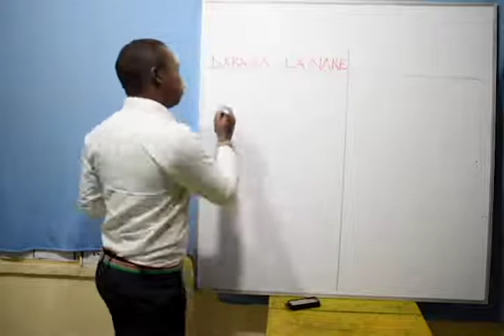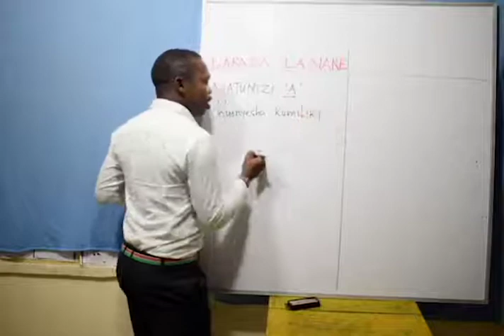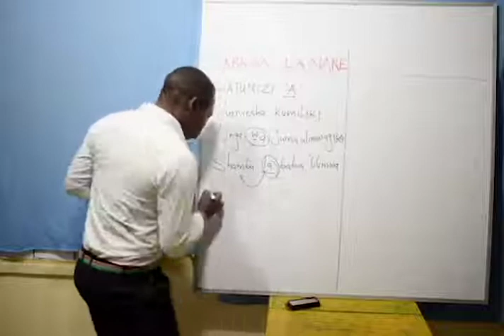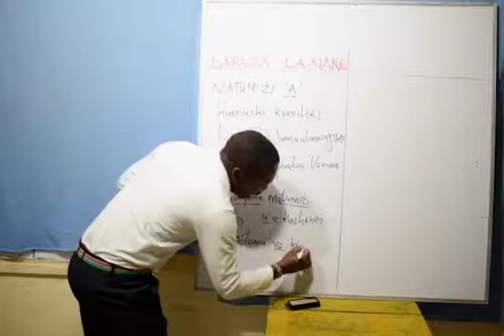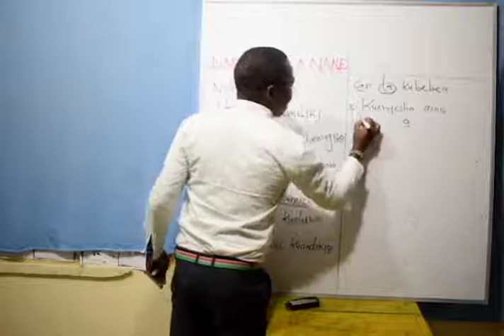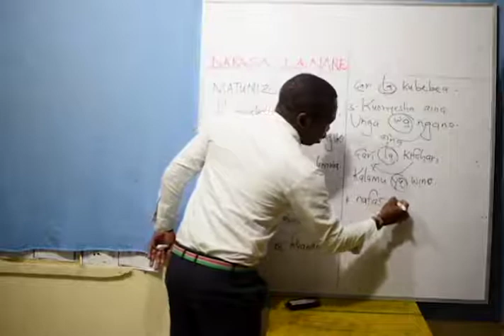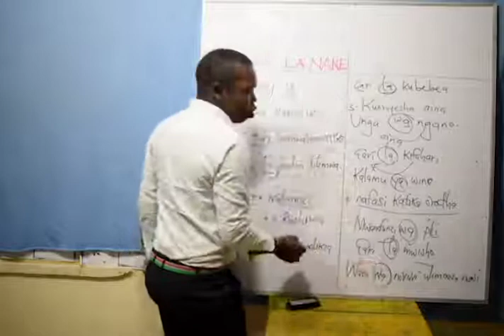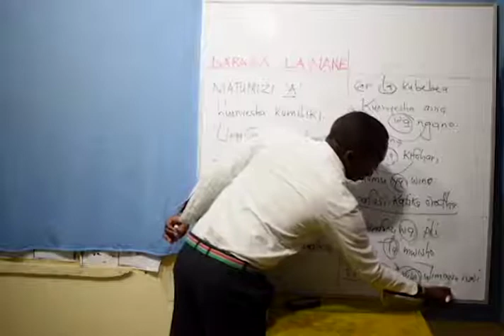Class 8 - Kiswahili (Matumizi 'A' )